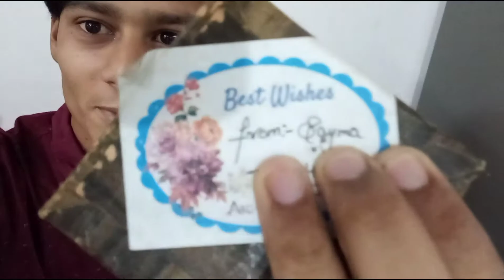aj ka din accha nahi he || ai vlog # vlog 20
HEY HELLO.APKA BHOT SHUKRIYA KI AAP YAHA TAK AAYE OR VIDEO KO PURA DEKHA ..THANKS
APNE DOSTO KE SAT SHER KAR DO YAR ...
.THANKS LOVE U AAL.
. KEEP SMILING
KEEP SPORTING. AI.VLOG